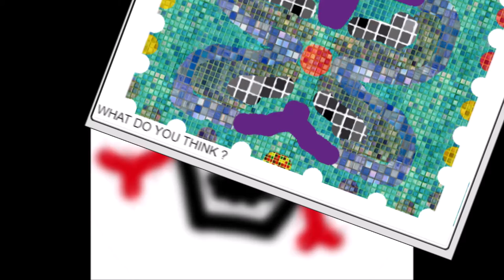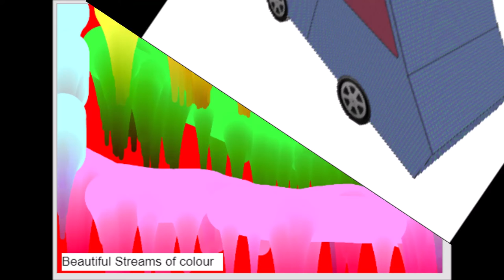Sample of Children's art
Bryneven presents a sample of children's Art Work: derived from 8 and 9 year olds, using Purple Mash, as the creative tool. Music produced by artificial intelligence composer -Jukedeck. Try it out.

Appreciate all the support on this project!